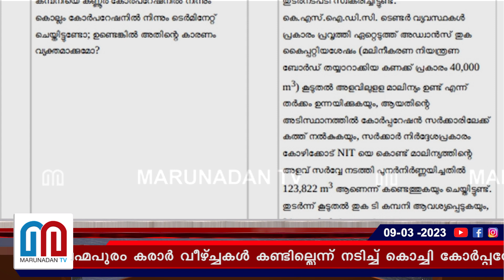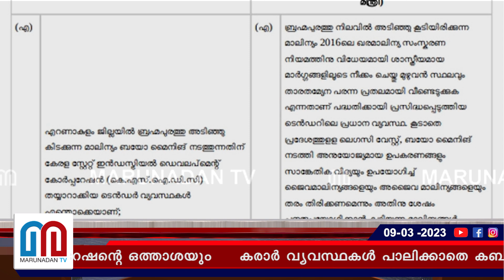വൈക്കം വിശ്വന്റെ മരുമകന്റെ കമ്പനി അടിമുടി പെട്ടു | zonta infratech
കരാർ വ്യവസ്ഥകൾ പാലിക്കാതെ കബളിപ്പിക്കൽ: വൈക്കം വിശ്വന്റെ മരുമകന്റെ സോണ്ട ഇൻഫ്രാടെക്ക് തട്ടിപ്പുകൾ പതിവാക്കിയവർ; കരാറുകൾ തെറ്റിച്ചതിന് കൊല്ലം, കണ്ണൂർ കോർപ്പറേഷനുകളും ബയോ മൈനിങ് സ്ഥാപനവുമായുള്ള ബന്ധം അവസാനിപ്പിച്ചു; ബ്രഹ്മപുരം കരാർ വീഴ്‌ച്ചകൾ കണ്ടില്ലെന്ന് നടിച്ച് കൊച്ചി കോർപ്പറേഷന്റെ ഒത്താശയും..